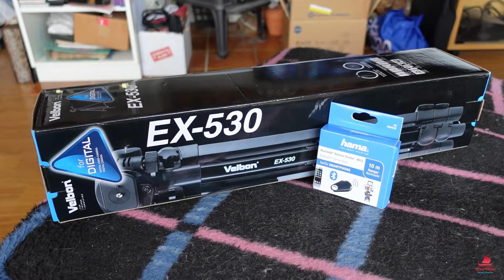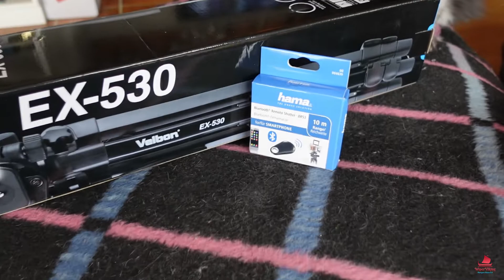28.02.22 |Nye gardiner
Vi henger opp nye gardiner, og åpner dagens pakker!